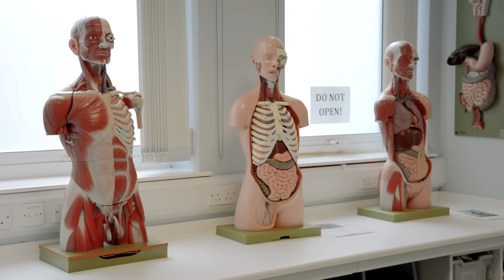Erector spinae (back muscles)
Continuing our back anatomy theme, let's dive down through the layers of muscles of the back to the erector spinae group.